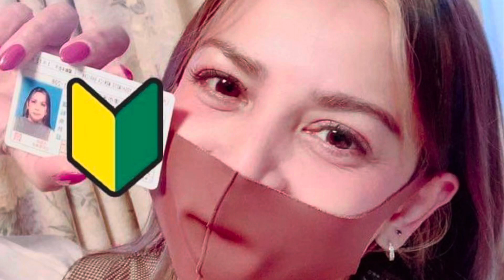Ano nga ba ang QUALITY ng AT-1☝️🚗